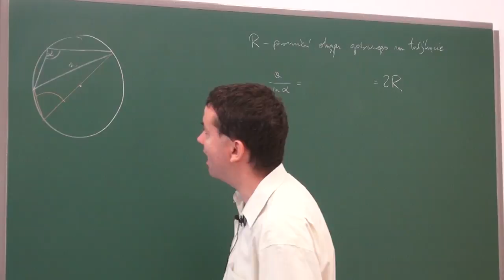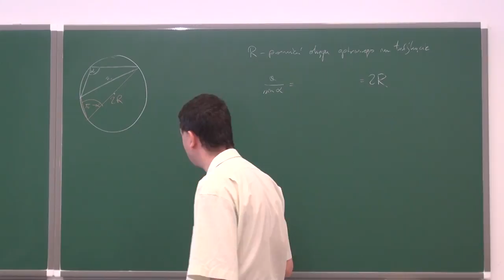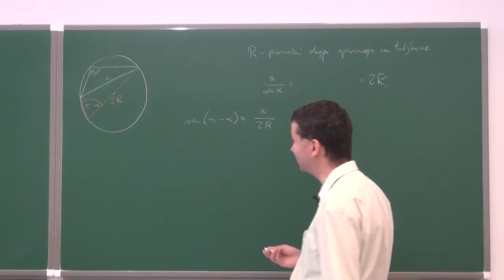Dowód twierdzenia sinusów - kąt rozwarty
Podczas filmiku tłumaczymy dowód twierdzenia sinusów gdy alfa jest katem rozwartym.